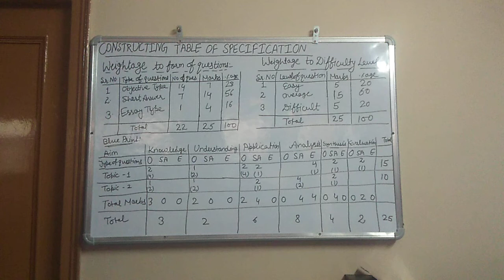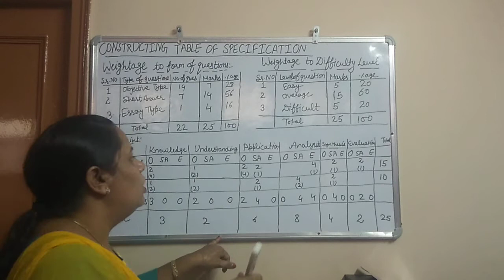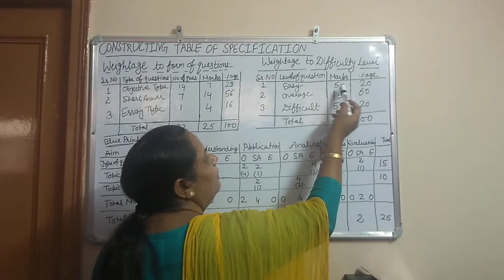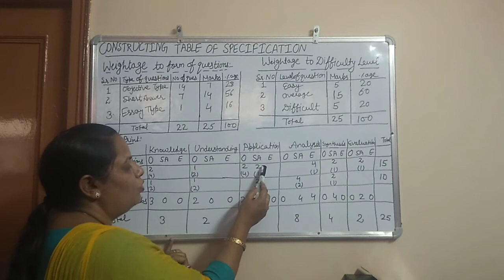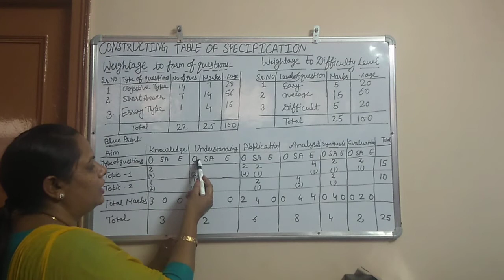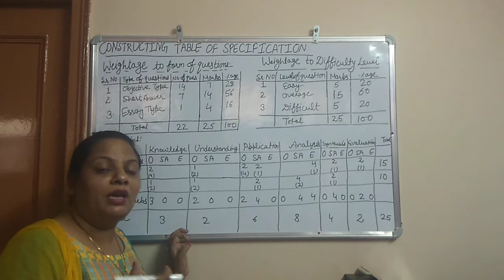Table of specification... B.Ed II year.. Paper -9 ..By Pooja Mittal...